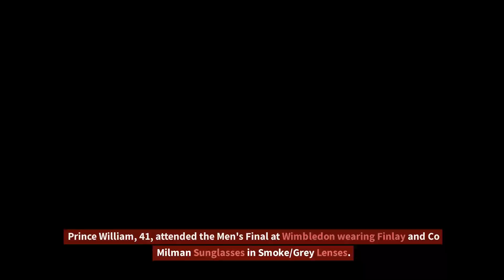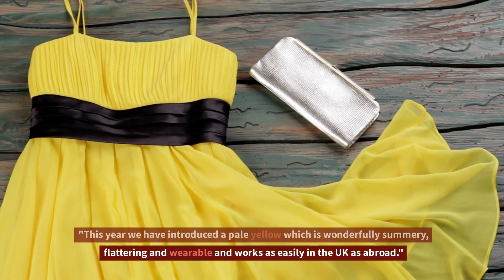SUNGLASSES TWINS! Prince William and Pippa Middleton's Sunglasses Twinning Sets the Internet Ablaze.